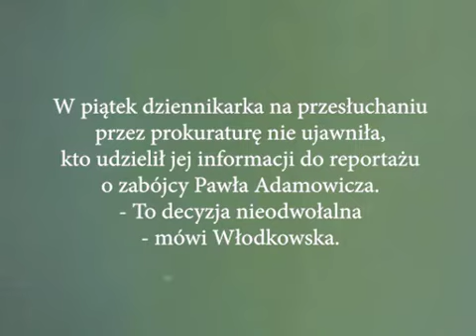Jak w Gazecie Wyborczej robią informatorów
Jak się robi informatorów! Nic prostszego, zapytaj w Agorze!